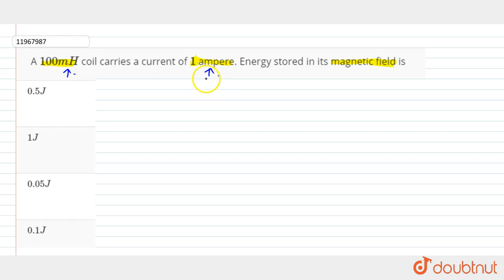A `100mH` coil carries a current of `1` ampere. Energy stored in its magnetic field is